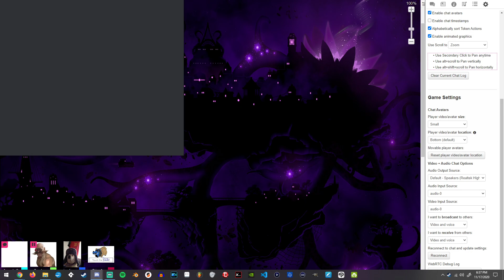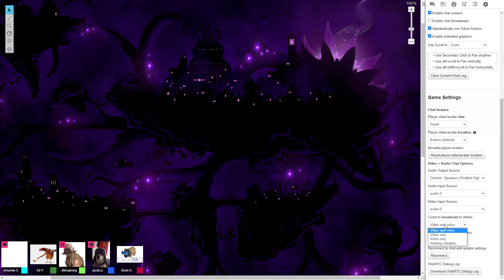Dungeons & Dragons: The Void King - Session 1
starting another campaign!